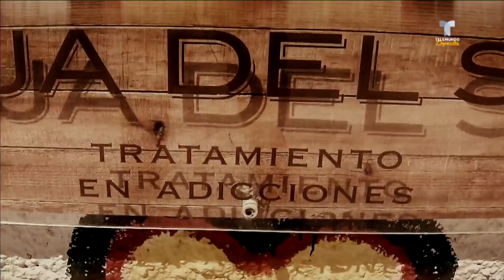Chávez Jr habla de sus líos con las drogas, pide la revancha con Canelo Álvarez | Telemundo Deportes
Video Oficial de Telemundo Deportes. El hijo de la leyenda del boxeo mexicano reveló como le afectó caer ante el tapatío, pero ahora que ya está rehabilitado quiere la revancha.

Chávez Jr entró a las drogas por culpa de Canelo Álvarez, ahora quiere revancha | Telemundo Deportes